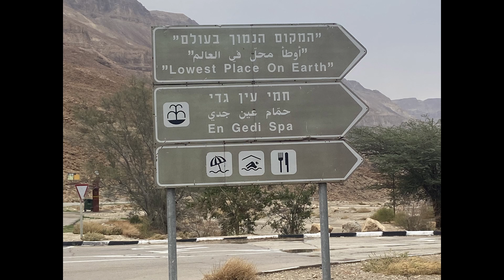Lowest place on earth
This was a quick run down the Dead Sea coastal road to get down to the lowest place on earth. I’m pretty sure I was there last year 🤷‍♂️. It should probably read the lowest motor-able road on the world. Anyway, better start making my way to Umling La pass now 🙈🙏🏍🌎💪